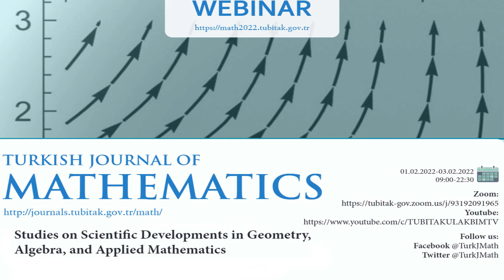Math2022 Opening Speach - Prof. Dr. Adnan Tercan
TURKISH JOURNAL OF MATHEMATICS - STUDIES ON SCIENTIFIC DEVELOPMENTS IN GEOMETRY, ALGEBRA, AND APPLIED MATHEMATICS

Turkish Journal of Mathematics is seeking proposals for a mathematics webinar to be held on 1–3 February 2022. Researchers are strongly encouraged to focus on geometry, algebra, and applied mathematics and their related topics.